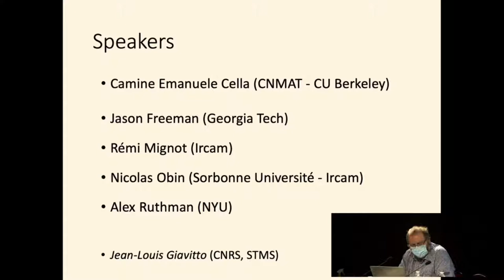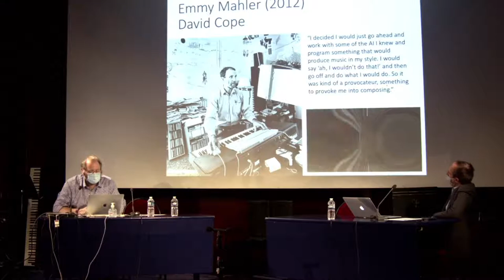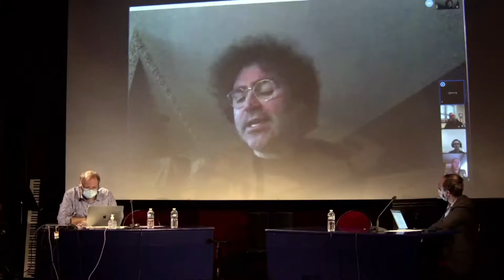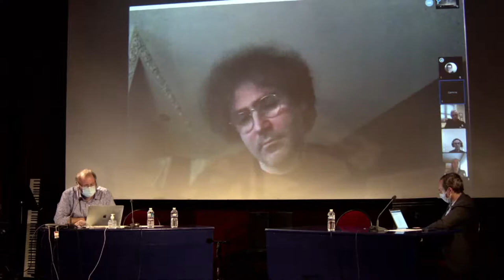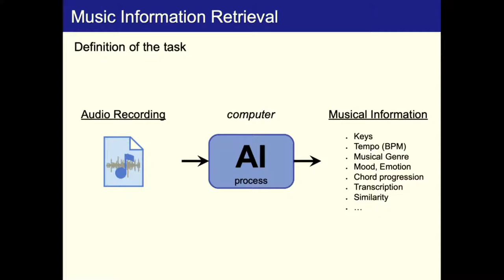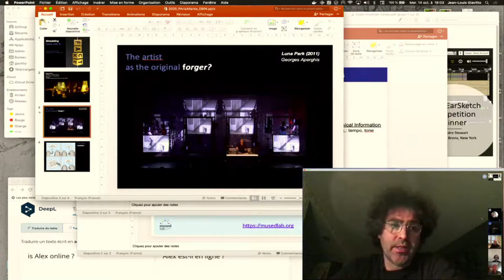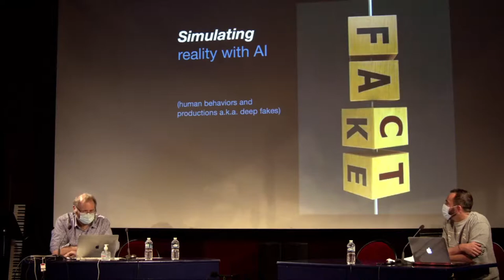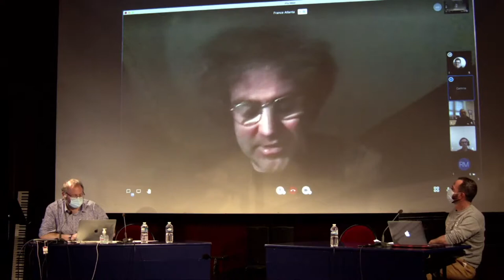"Working Creatively with Machines" — France Atlanta 2020: Machines of Loving Grace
"Working Creatively with Machines"
14 octobre, 11h00 (Atlanta) / 17h00 (Paris)
Avec Carmine Emanuele Cella (CNMAT - CU Berkeley), Rémi Mignot (Ircam), Nicolas Obin (Sorbonne Université - Ircam), Alex Ruthman (NYU), Jason Freeman (Georgia Tech).

All Watched Over by Machines of Loving Grace est un poème de 1967 écrit par Richard Brautigan qui décrit une cohabitation paisible et harmonieuse entre humains et machines. Cinquante ans plus tard - à la suite des révolutions technologiques apportées par internet, la big data, le cloud et le deep learning - la vision de Brautigan résonne singulièrement. Elle nous oblige à repenser nos interactions avec les machines, même en ce qui concerne l'acte intime de la création artistique. En collaboration avec ses partenaires américains, l'Institut de Recherche et Coordination en Acoustique/Musique (Ircam) invite les participants à découvrir quelques exemples remarquables de relations artistiques possibles entre l'homme et la machine au cours de deux séminaires réunissant des chercheurs et des artistes qui construisent cette nouvelle donne.

L'événement est co-organisé par l'IRCAM – Institut de Recherche et Coordination Acoustique/Musique – et laboratoire STMS (Ircam, Centre National de la Recherche Scientifique, le Ministère de la Culture et Sorbonne Université), en collaboration avec Georgia Tech’s School of Music, NYU Steinhardt – Music Education, UC Berkeley Center for New Music and Audio Technologies, et le Atlanta Office of the Cultural Services of the Embassy of France in the United States.

Dans le cadre du Festival France Atlanta 2020.